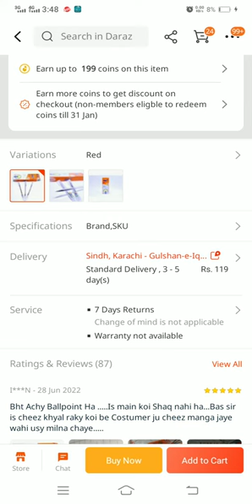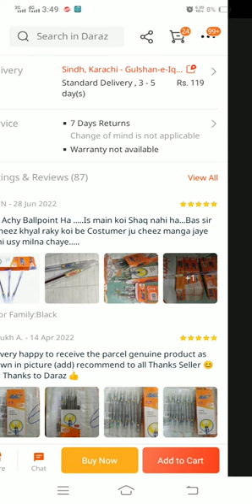Max BALLPOINT with huge discounted at Daraz in only Rs 199 instead of Rs 350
Product details of MAX BALLPOINT
Atlas Max Ballpoint 10 pcs 0.7 needle tip with smooth and excellent wriring
 Max Ballpoint 10 pcs 0.7 needle tip with smooth and excellent wriring

Specifications of MAX BALLPOINT
Brand:No Brand
SKU
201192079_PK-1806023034